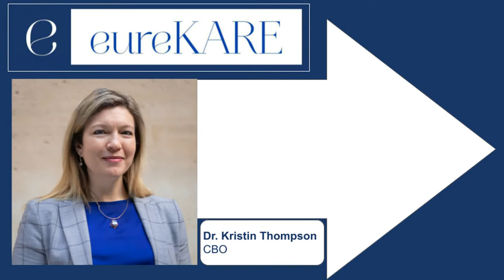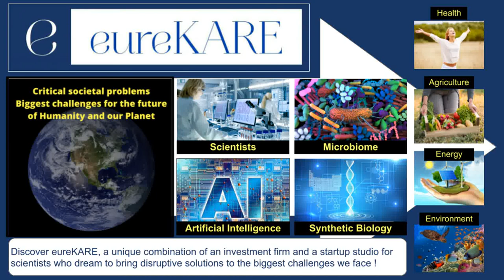ITWs eureKARE TEAM - eureKARE the most dynamic & powerful biotech startup studio in Europe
ITW Rodolphe Besserve CEO eureKARE
In this new episode, I have the pleasure to welcome Rodolphe Besserve CEO at eureKARE, one of the most dynamic and powerful life science startup studios in Europe. EureKare was launched in July 2021 in Brussels and Paris, backed with 60 millions euros private funding.

EureKARE is a unique hybrid dual entity:
- a statup studio with two major aeras, the microbiome & synthetic biology
- an investment firm targeting series-B/C growth-stage biotech startups.

In this episode, we talk about Mr. Rodolphe Besserve's path from Chemist Engineer to the Finance World where he was a very succesful professional. Then, we talk about his role, vision and challenges as CEO of eureKARE.

At the end of this episode, Mr. Besserve recommanded these books:
- "The Art of War" by Sun Tzu

ITW Dr. Serge Pampfer CSO eureKARE
In this new episode, I have the pleasure to have as Guest, Dr. Serge Pampfer. Dr. Pampfer holds a PhD in Molecular biology from the Université catholique de Louvain. Dr. Pampfer is a serial biotech entrepreneur and investor. Dr. Pampfer joined eureKare in 2021 as CSO. In this episode, we talk abtout Dr. Pampfer's path into Science and Science Entrepreneurship. Then, we talk about role as CSO (Chief Scientifc Officer) of eureKARE.

At 9 years-old, the young Serge recieved this book "L'aventure de la terre" as a gift. This book was a turning point for him, awaking his researcher mindset and love for Science

ITW Dr. Kristin Thompson CBO eureKARE
In this new episode, I have the pleasure to have as Guest, Dr. Kristin Thompson. Dr. Thompson is PhD in Molecular Medicine from the University of Ulm (Germany). Dr. Thompson is the CBO of eureKARE. Dr. Thompson is an expert in Bio-Pharma Business Development. From basic research to clinical development and pharmaceutical drug manufacturing, having Dr Thompson expertise to back your startup at eureKARE will be precious. And that's why I wanted to discuss with her, to understand better her expertise. In this episode we talk about Dr. Thompson's path from Academic research to the Bio-Business development. Then we talk about her role and responsabilites as CBO (Chief Business Officer) at eureKARE.

Dr. Thompson recommanded this book "Mountains Beyond Mountains: The Quest of Dr. Paul Farmer, a Man Who Would Cure the World" by Tracy Kidder

ITW Michelle Wilson-André Head of Communications eureKARE
In this new episode, I had the pleasure to have as Guest, Michelle Wilson-André. She studied Life science then she specialized to become a Science & Health Communication expert. She is now the Head of Communications at eureKARE, one of the most dynamic life science startup studios in Europe. EureKare was launched in July 2021 in Brussels and Paris, backed with 60 millions euros from private investors.

We talk about Michelle's path from Science to Science Communication. Then we talk about her role as Head of Communications at eureKARE.

Book recommanded by Michelle : Leonardo da Vinci (biography) by Walter Isaacson